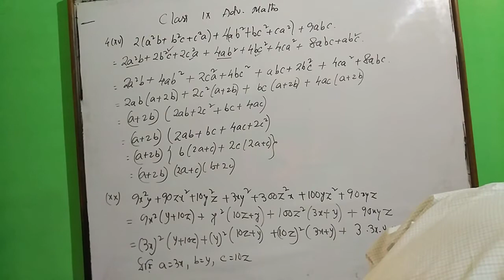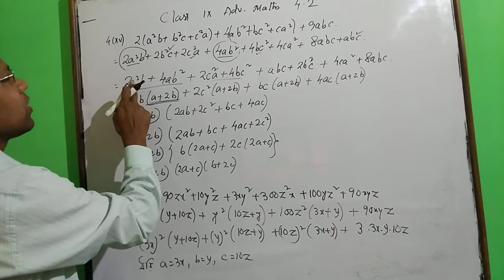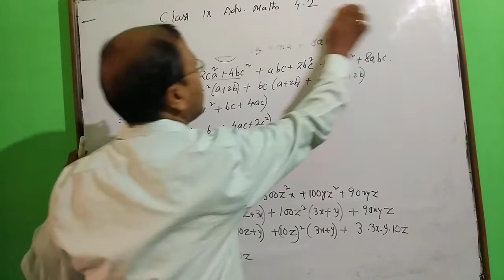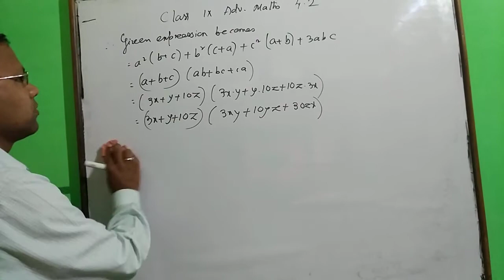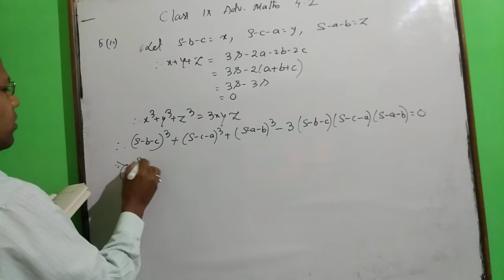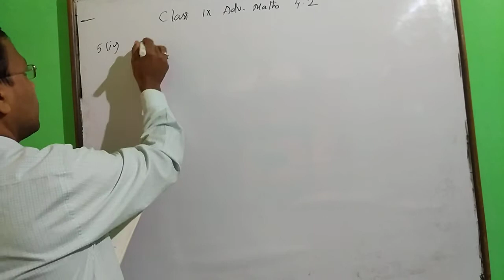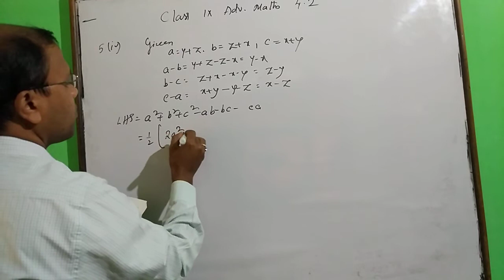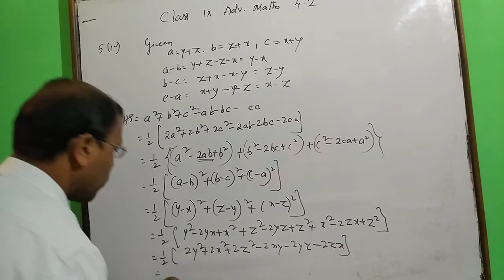Class ix # adv. maths# SEBA# exercise 4.2. Q.4. (xv), (XX) 5. (ii) (IV)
Class ix # adv. maths# SEBA# exercise 4.2. Q.4. (xv), (XX) 5. (ii) (IV) by Subodh Sinha